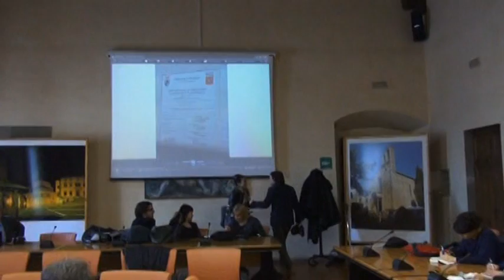Nuovocentrodestra, Rossella Angiolini si dichiara per Angelino Alfano. Francini richiama all'unità